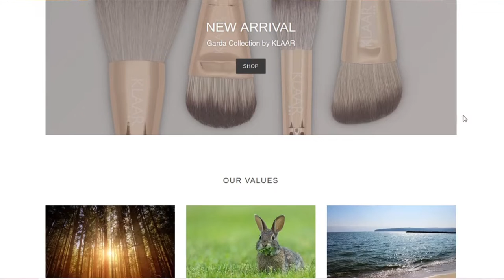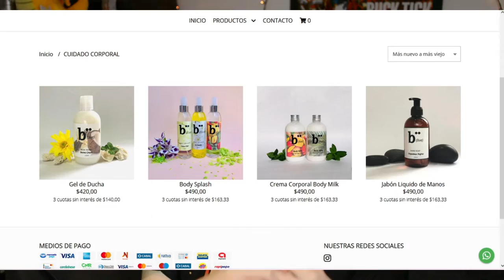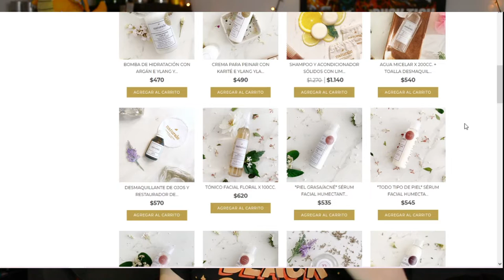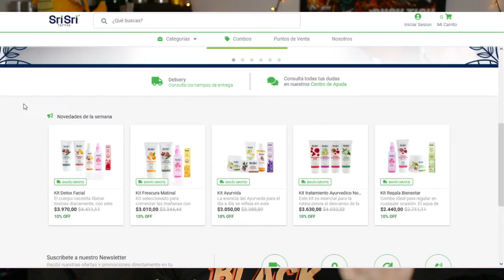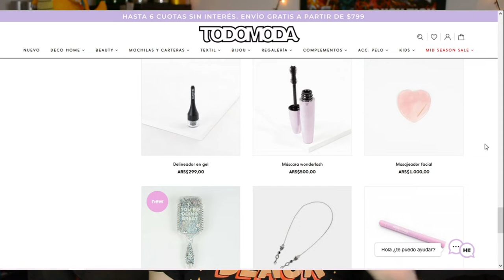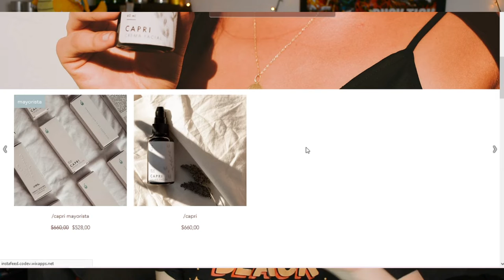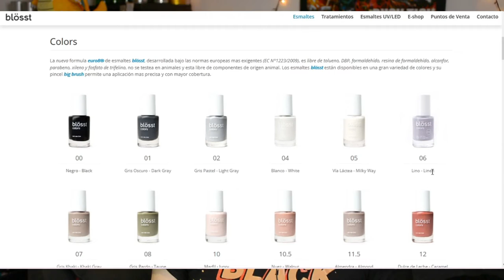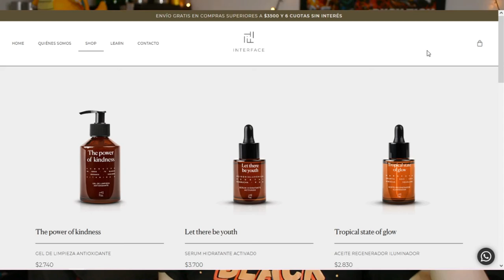MARCAS CRUELTY FREE & VEGANAS EN ARGENTINA 2021 - MAKEUP, SKIN CARE, CUIDADO DENTAL Y MAS!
YA ME ABRÍ EL CAFECITO! ☕INVITAME UNO! ($50)☕

Hola!! Hoy les vengo a traer marcas cruelty free, veganas, naturales y conscientes con el medio ambiente que se consiguen en Argentina. Son todas marcas aprobadas por ANMAT, algunas son solo Cruelty Free y otras son tanto Veganas como Cruelty Free. Inclui marcas veganas y CF de precios variados: hay marcas de farmacia, marcas de laboratorios independientes y marcas de precios un poco mas elevados. Inclui marcas de maquillaje cruelty free y/o veganas como tambien marcas de cuidado de la piel / skin care cruelty free y/o veganas.

0:00 - INTRO
2:07 - MARCAS CRUELTY FREE
15:20 - MARCAS VEGANAS